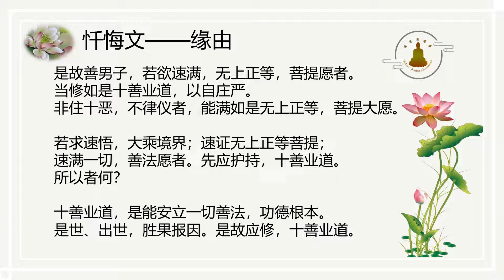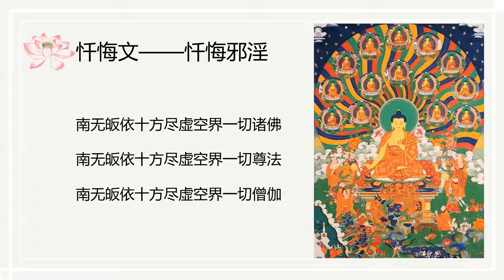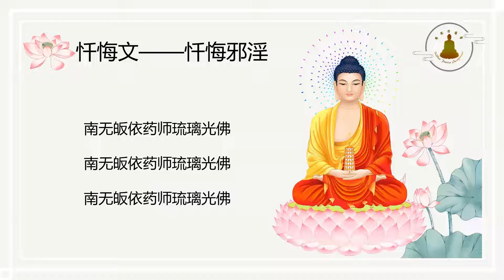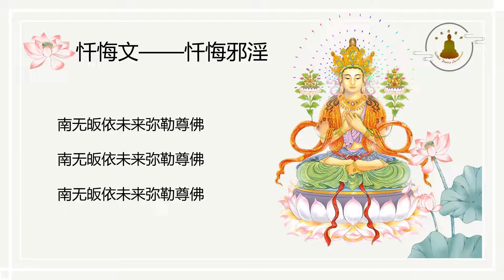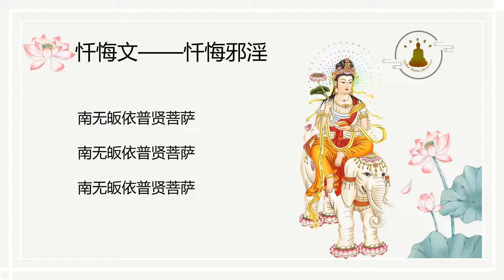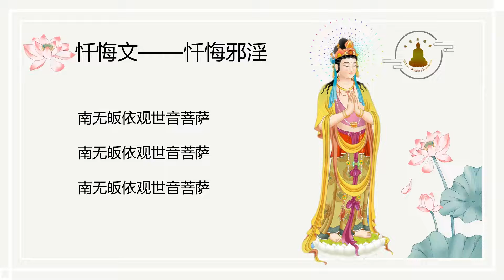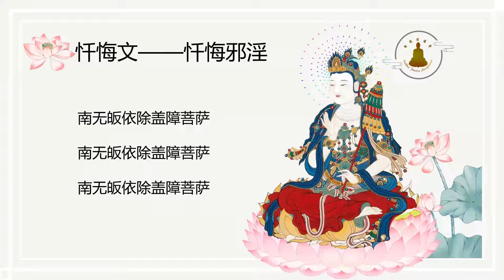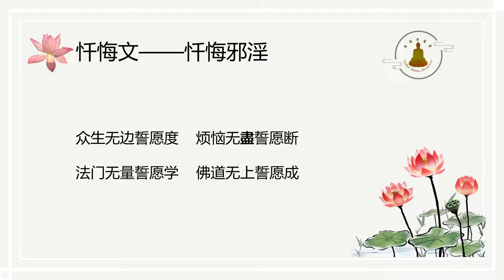BPI Buddhist Worship 禮懺活動 858 20221026 WANG,HONG